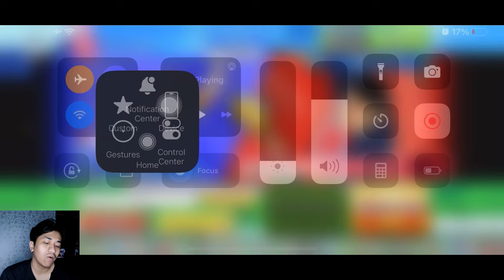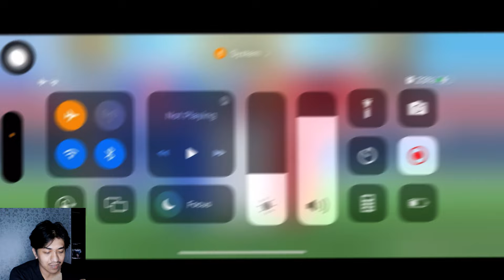REVIEW CHEST BASA DREAM CHAMPIONSHIP 2024, HE CAN SCORE ZINO AND MULLER REVAMP. DREAM TEAM